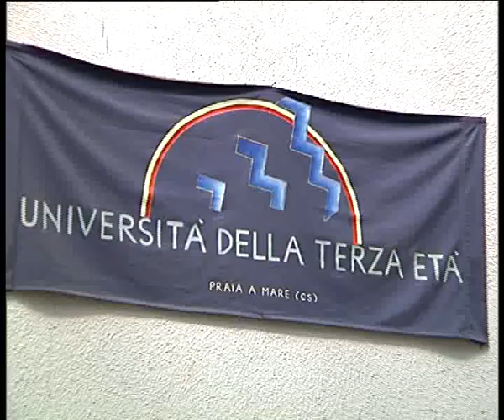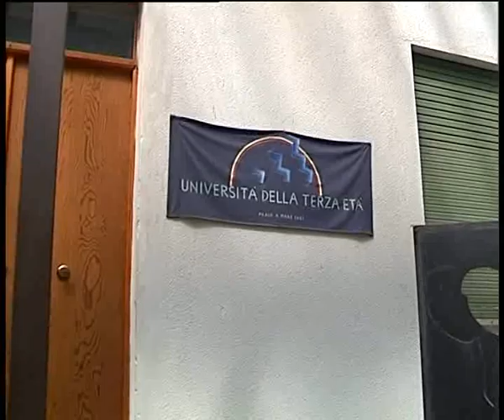L'Uniter di Praia chiude l'anno accademico 2011 2012